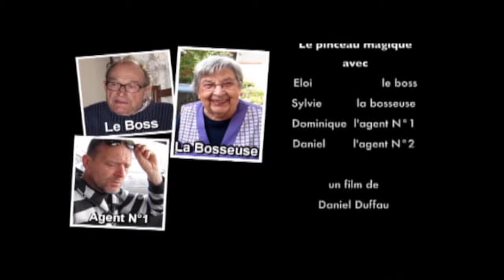Mission Possible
Mission Possible  ou à la recherche du pinceau magique.